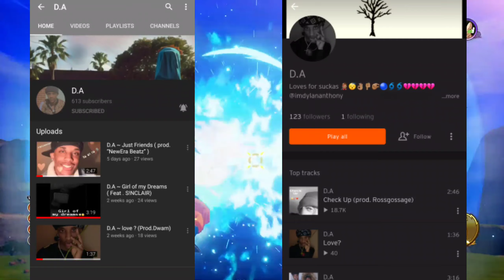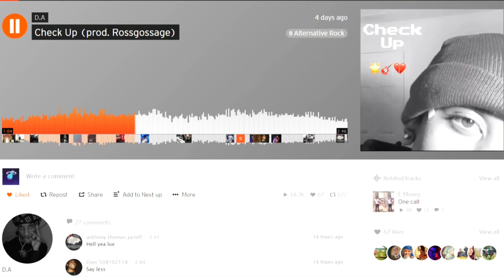WHAT IS A SIMP?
She doesn't like you king, just go to sleep